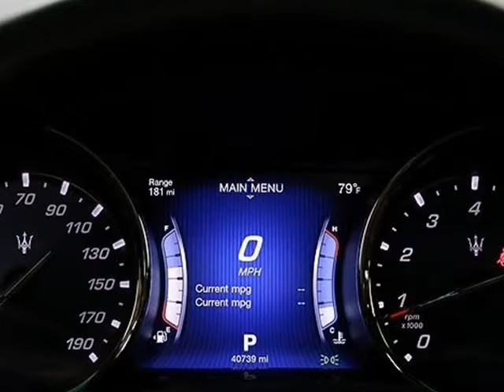2016 Maserati Quattroporte 4dr Sdn Quattroporte S Q4 (ADDISON, Illinois)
12 W Factory Rd
ADDISON